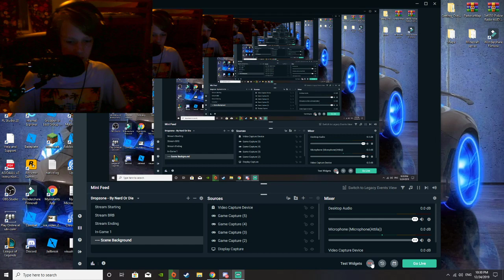My new Microphone (MUST NOT WATCH)